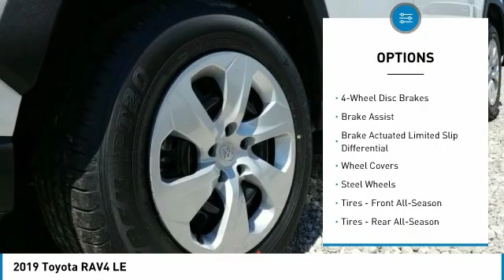2019 Toyota RAV4 Metairie LA KL2053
2019 Toyota RAV4 LE

Lakeside Toyota
3701 North Causeway

Don't miss this 2019 Toyota. Make a great choice today with this must-have sport utility. Learn more about this sport utility by contacting the dealership today and own it today.